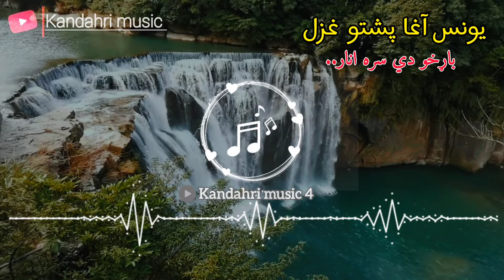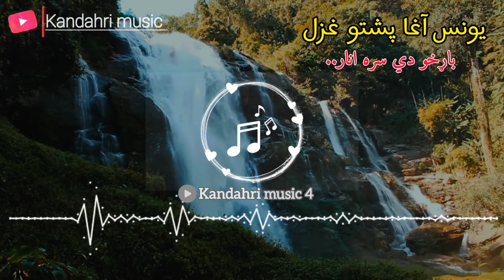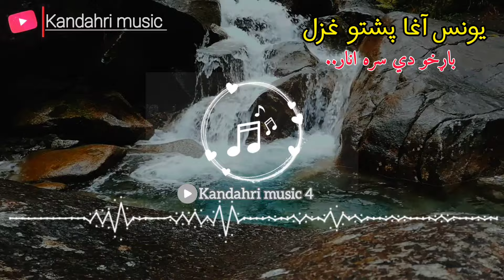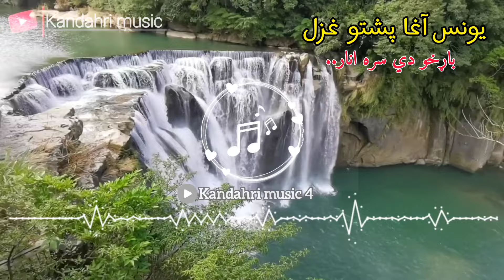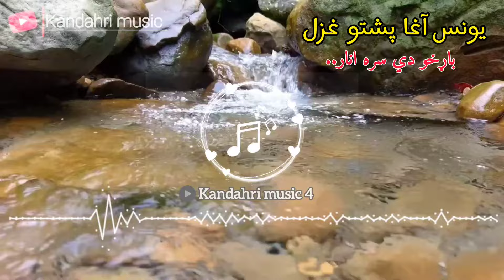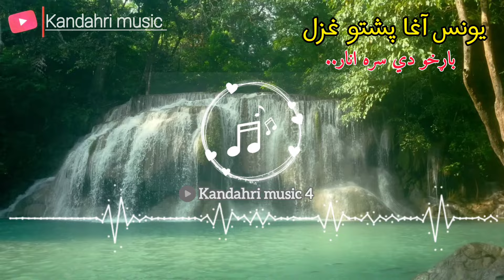Yunes agha pashto new song | barkho di sra anar. يونس آغا پشتو نيو سونگ | باړخو دی سره انار د قندهار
Yunes agha pashto new song| barkho di sra anar
يونس آغا پشتو نيو سونگ | باړخو دی سره انار د قندهار رايادوي
Pashto new song by yunes agha پشتو نيو سونگ
Obaidullah Jan kandahri song عبیدالله جان کندهاری